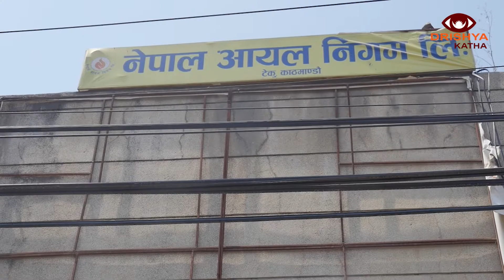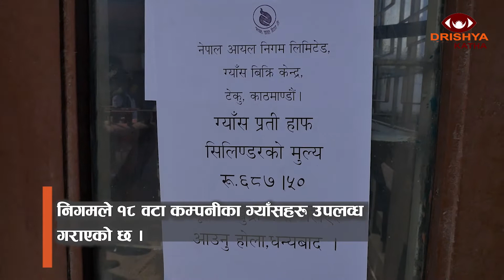During pandemic || आयल निगमले घर–घरमा दैनिक ग्याँस उपलव्ध गराउँदै|| Nepal's Government facility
आयल निगम लिमिठेडमा ११४६ नम्बरमा फोन गरेर फरक क्षमता भएकाहरुका लागि ग्याँस घर–घरमा पुर्याउने व्यवस्था गरेको छ । आयल निगमले  आधा ग्याँसको मुल्य रू ६८७ लिने गरेको छ । आयल निगमले दुईवटा गाडीमा दिनमा ७० देखि ८० को हाराहारीमा घर–घरमा पुर्याइ रहेको छ । आयल निगमले कहिलेकाही जम्मा २००देखि २५०  सिलिण्डर बिक्री वितरण पनि गर्नेगरेको छ ।
☞ Description: Official YouTube Channel of Drishya Katha.
 Drishya Katha is a web series produced by Mandala Online Pvt Ltd. We broadcast documentaries, investigates stories, informative programs, public awareness messages. People have an easy access and will be directly benefited from the contents we produce.

It is requested to everyone not to publish any materials, edited or full, published by Drishya Katha on your channel or any social media without the permission from Drishya Katha team. Legal action will be taken if any piracy or copyright violation is found or being done. (Embedding to a website is allowed.)